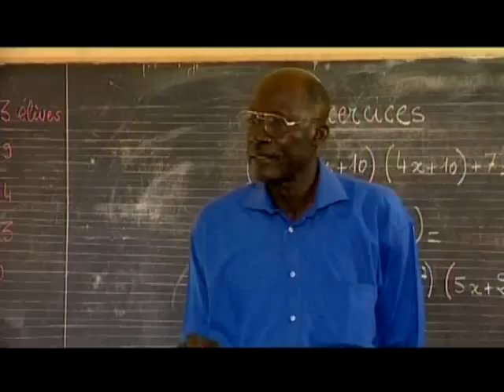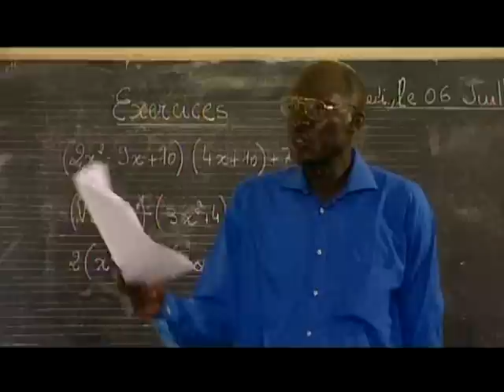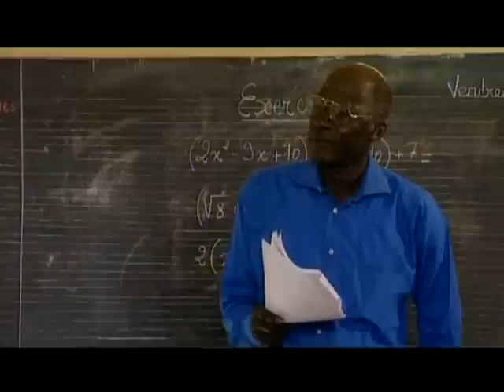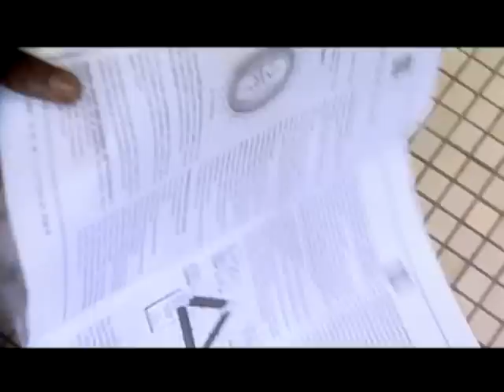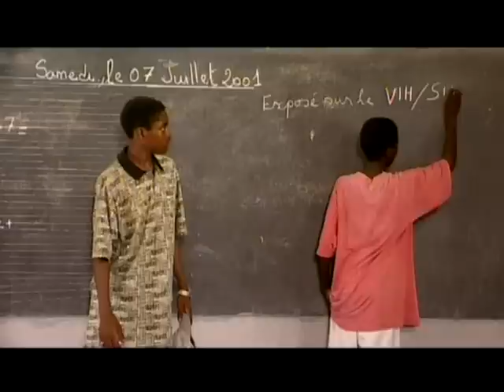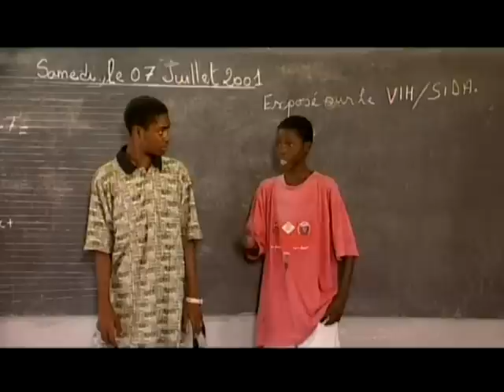Film en langue Ewe, English captions : MON FRERE (SIDA et stigma, un film de Global Dialogues)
Global Dialogues. Un film en langue Mina. L'histoire : Salif, 13 ans, se croit très branché avec ses habits dernier cri. Mais il trouve que se conduire mal envers les autres fait également partie d'un mode de vie branché. A l'école, il refuse de s'asseoir à côté de Doudou, rendu orphelin à cause du sida, prétendant que mieux vaut prévenir que guérir. Son professeur, furieux, l'envoie à un centre d'informations en vue de rédiger un exposé sur le sida. Idée : Justin Corréa, 23 ans (Sénégal) / Réalisation : Cheick Oumar Sissoko (Mali). Un film de la collection SCENARIOS D'AFRIQUE produit par Global Dialogues